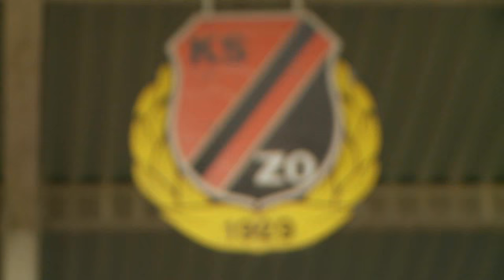Turbokozak: Andrzej Kobylański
Najważniejsze pytanie - kto będzie stawiał kolację? ;)